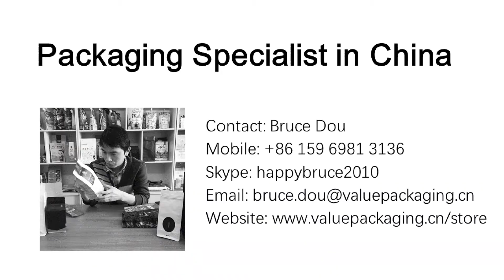TLEN082 Drop test for 100ml BOPP VMPE LDPE spout pouch for juice